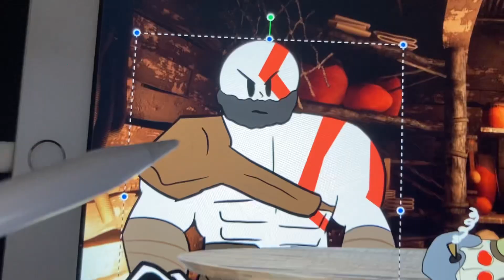God of War 6 be like